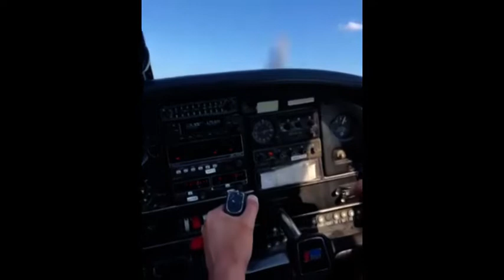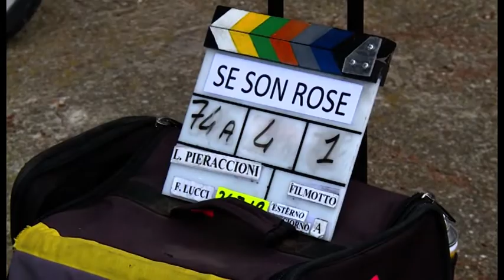Arezzo, Pieraccioni nel set dell'areoporto di Molin Bianco. "Bellino e profumato"